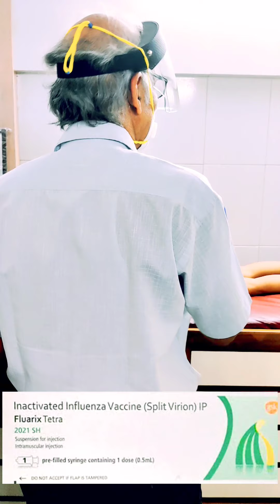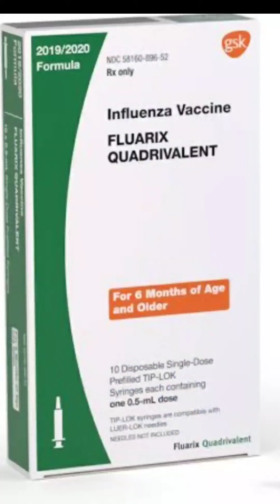kya Hamare Bachhe Flu Vaccine Lagake Corona Se Bachenge/ Influenza Vaccine/Kids Care During Corona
Hello All 😊🙏
Today's Video is very very special & Informative as I went For This Vaccine for my kids so really Wanted to share with you all 😊...
As we Don't have Corona Vaccine for Kids but we have Flu Vaccine 👍
So Parents Go For this Vaccine & Keep them Safe from Regular Flu 👍

If you find my video helpful & useful
Please

give your Likes 👍😊

 My Entertainent videos Playlist link

My Dance videos Playlist link

My Cooking videos Playlist link

My learning videos Playlist link

My travel link

Hope u like all other videos too🥰

& Please don't forget to click Bell 🔔 icon for all new videos notification 😀❤️

Please Msg me in my comment box  for your love & Suggestions & let know what do you think for my videos🥰